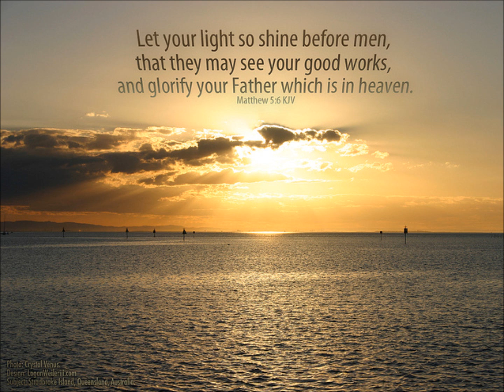child ~ bukas palad feat. regine velasquez (hq audio)